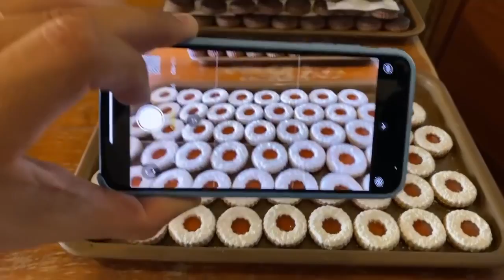The Village of AITOU: What to Do, Where to Eat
The Village of AYTO: What to Do, Where to Eat
The current estimate is that 1157 people live in Aitou in about 200 houses. The people of Aitou are typically followers of the Maronite Catholic church. It is also estimated, according to some statistics, that in the U.S. there are about 14,000 immigrants from Aitou; most of whom live in Peoria, Illinois and have formed the Itoo Society. The Itoo Society was established in 1914 for several purposes: creating and maintaining unity among the Aitou community in Peoria, maintaining strong ties to the families remaining in Aitou and providing for the general welfare of both the Aitou community in Peoria and the citizens of the village of Aitou. There are also many immigrants from Aitou who live in Venezuela, Australia, Brazil, and some European countries
With a Qaf (Qaitou), the name in Aramaic could mean summer, heat or boar. It is equivalent to the Arabic Qaiz (قيظ), meaning canicule or heat wave. It could refer to Aitou being used as a Summer Resort given the town's location at a high elevation, yet only 27 km from the Mediterranean coast.
With a Ghayn (Ghaithou), it could mean anger, rage (Arabic equivalent: غيظ).

With an Aleph ('Aitou), it could mean thick, obscure, magic in reference maybe to the thick forests or the thick fog that characterizes the summer evenings in this area.
Aitou is a mountainous village, located 113 km from Beirut and 27 km from Tripoli, Lebanon. The town occupies the northern slopes of Mount Lebanon at an elevation ranging between 900 and 1300 meters above sea level